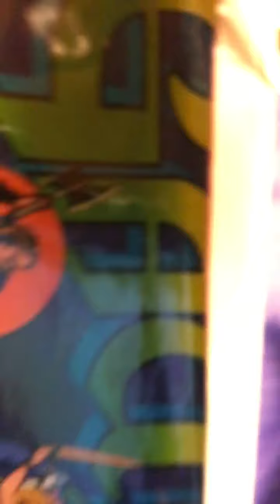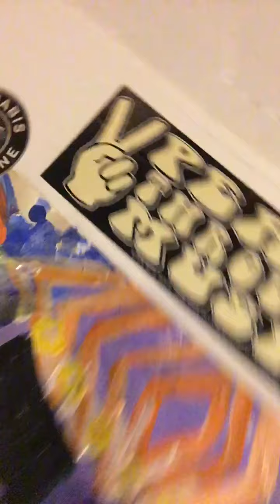Happy Birthday Ringo! May the eternal Gonzo bang your shake rattle and roll forever !🤩🤪🤩😜